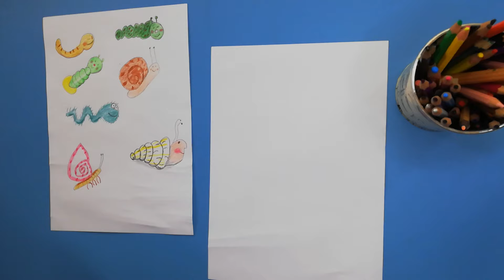MİNİK CANLILAR NASIL ÇİZİLİR? | ÇOCUKLAR İÇİN KOLAY ÇİZİM TEKNİKLERİ | BASİT CANLI ÇİZİMİ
Bu videomuzda doğadaki minik dostlarımız en kolay yoldan nasıl çizilir? Bunu öğreneceğiz. minik karalamalardan çok güzel çizimlere geçeceğiz ve neler başardığınıza sizler de çok şaşıracaksınız.
MİNİK CANLILAR NASIL ÇİZİLİR? | ÇOCUKLAR İÇİN KOLAY ÇİZİM TEKNİKLERİ  | BASİT CANLI ÇİZİMİ videomuzda Kelebek nasıl çizilir?,  Tırtıl nasıl çizilir? Salyangoz nasıl çizilir? Ateş böceği nasıl çizilir? sorularına cevap arıyoruz.